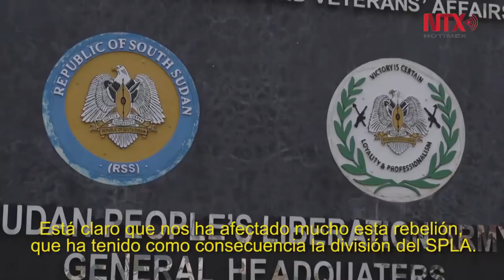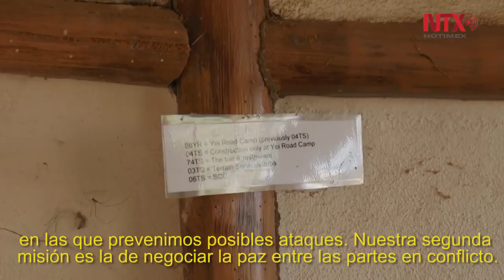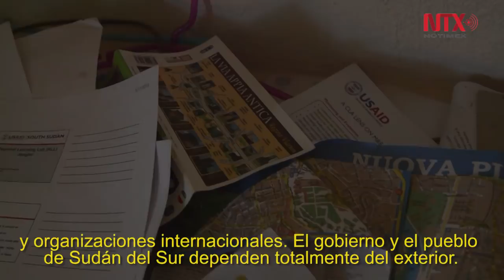Sudán del Sur, un cóctel de hambre, miseria y violencia desmedida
Sudán del Sur,  con casi 12 millones de habitantes,  afectado por el hambre y la Miseria, se ha declaro recientemente en estado de hambruna, aunque limitado a ciertas regiones.